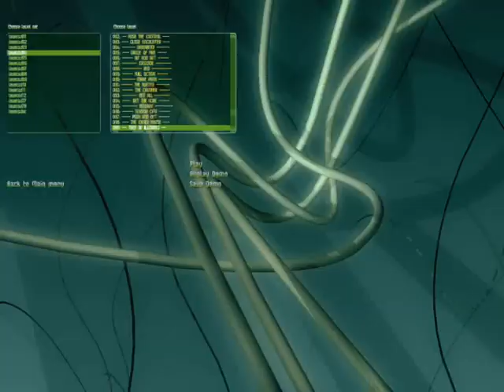SUPAPLEX - THE CANDY HOUSE - LEVEL 98